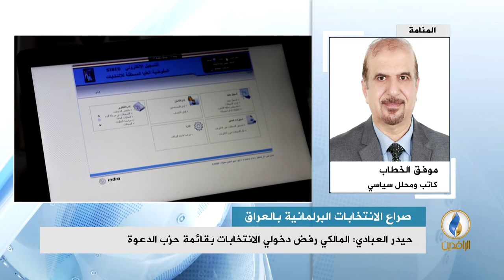مداخلة موفق الخطاب في استوديو_الرافدين بشأن تنامي الصراع بين الأحزاب السياسية مع قرب الانتخابات